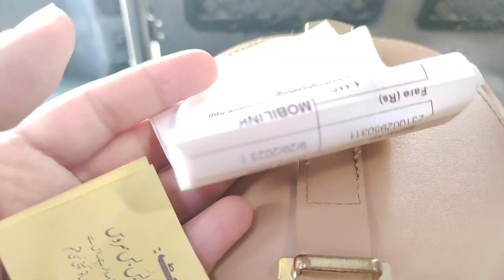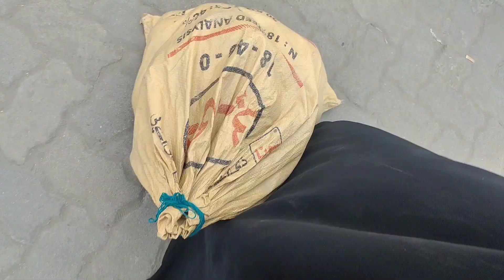Back to home | Travel vlog | Life with ayesha